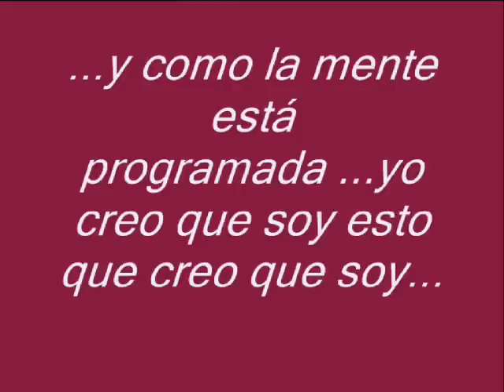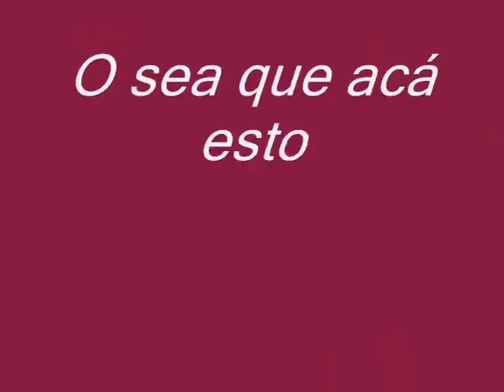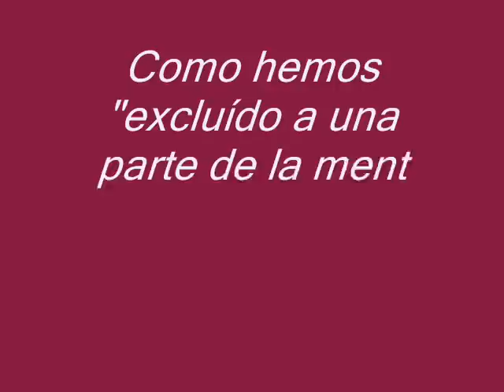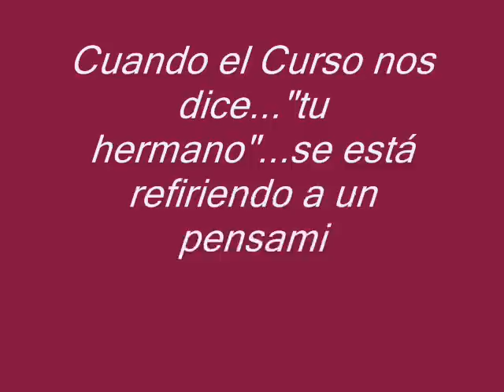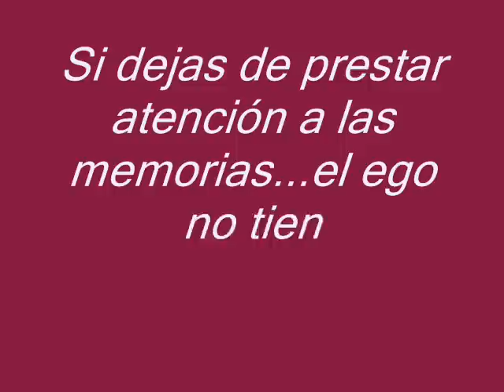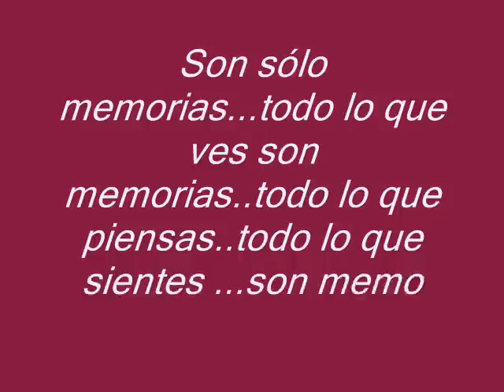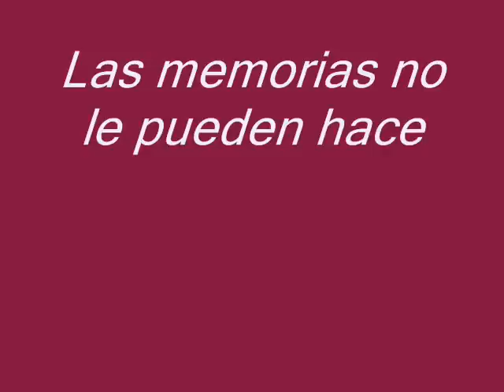¿Qué son las memorias?,por Jorge Lomar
Basado en las enseñanzas de Jorge  Lomar...y en el taller dado en la sala descanso en Dios.
Las memorias.
No haya mentes distintas,sólo hay memorias distintas.
Cómo la mente está programada,yo creo que soy esto que creo ser.
La mente se siente como estando aqui en la Tierra dentro de un cuerpo,pero no está aquí.
Cómo creo que soy un cuerpo,me he olvidado que soy mente.

MEMORIA,es un programa
Hemos fabricado el tiempo y ahora lo estamos viviendo. 💗 Para recibir TODAS las notificaciones cada vez que publico un nuevo video!!!
2°. ✓ Dale Click a la campanita, elegí: GUARDAR TODAS LAS NOTIFICACIONES DE ESTE CANAL 👈 Mi facebook